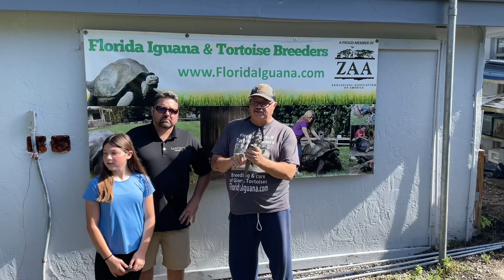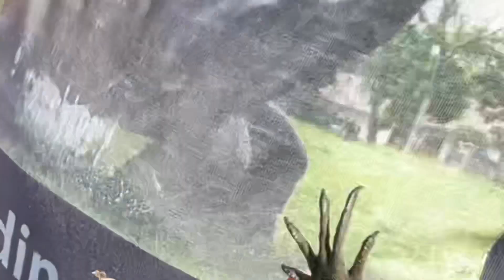Attacking Iguanas. What's up? ￼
￼ Paul stopped by the farm to get some help with a male and female Cyclura Iguana he was trying to pair up.  These are not uncommon problems when trying to pair up a male and female.
In this video go into detail about why Paul was having a problem.

My highlight of the day was Meating Megan a mature and engaging little girl. who some day I am sure will do big things.  I hope to see her again soon.
"I have been raising and breeding​ Giant tortoises for almost ​40 years now. Raising baby
Aldabra & Galapagos Tortoises to adulthood is something special that will change your life." - Sam

"The way we take care of our animals is the same way we take care of our customers. I love the animal​s, and I like talking to people. We have no greater joy than helping people and tortoises achieve the greatest success and health." - Florida Iguana and Tortoise Breeders

Sam, the owner of Florida Iguana & Tortoise Breeders, wanted to create a place where people could ​discover and learn about these amazing creatures and maybe even take one home with them!

Our Aldabra & Galapagos tortoises keeps us on our toes -- from hatchling to adults, watch the gang's daily adventures as they outsmart and surprise their keepers.

💚 Follow the life of "The professor," our 105-year-old giant Galapagos tortoise
💚 Tips on how to care for own your gentle giants
💚 My family's life living on the giant reptile farm with all our animals

Florida Iguana & Tortoise Breeders dedicates their time to the care and breeding of Giant Land Tortoises, Mexican Spiny Pectinata, and Giant Cyclura Rock Iguanas.

We are a proud member of the ZAA (Zoological Association of America), and we are an approved and accredited breeding facility by the ZAA.

"I've purchased one Aldabra hatchling and have another on the way. They are some of the most helpful group of people when it comes to the care and questions. I love watching his videos on his FB page and youtube. Nothing but good things to say about Florida Iguana & Tortoise Breeders." -Shena

We are a world leader in providing in-depth information on the  behaviour and care of these amazing Dinosaurs.